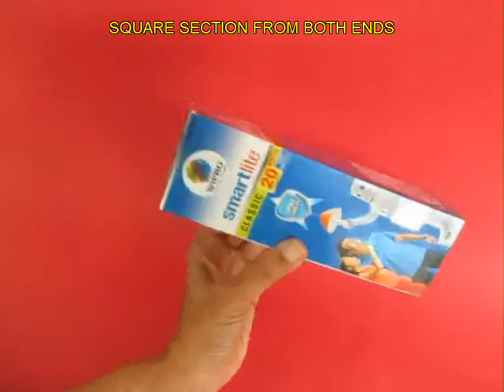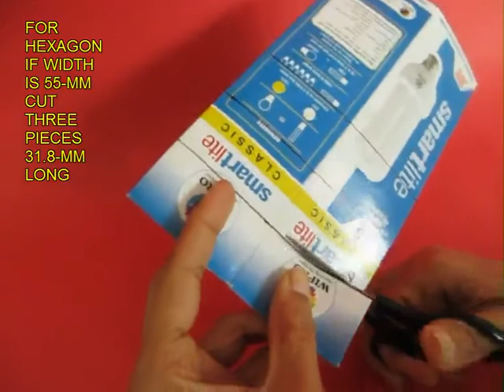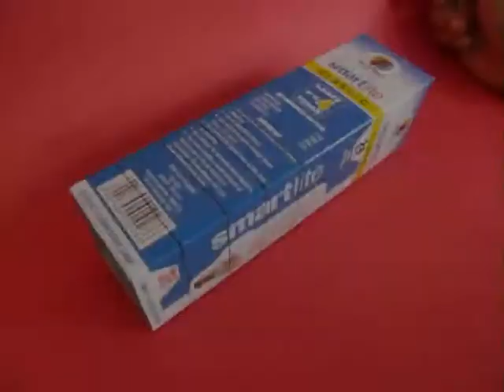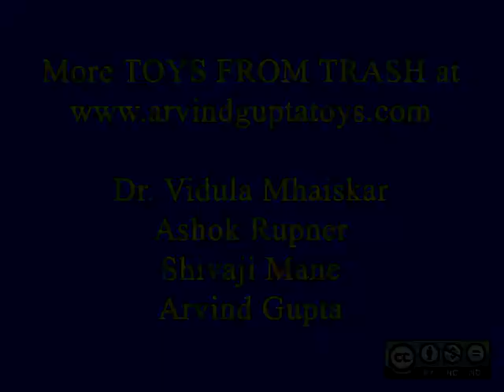3-D SHAPES - MARATHI - 37MB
From old toothpaste cartons and boxes with square cross-section you can make amazing 3 dimensional cubical box, hexagonal box and an octagonal box.
This work was supported by IUCAA and Tata Trust. This film was made by Ashok Rupner TATA Trust: Education is one of the key focus areas for Tata Trusts, aiming towards enabling access of quality education to the underprivileged population in India. To facilitate quality in teaching and learning of Science education through workshops, capacity building and resource creation, Tata Trusts have been supporting Muktangan Vigyan Shodhika (MVS), IUCAA's Children’s Science Centre, since inception. To know more about other initiatives of Tata Trusts, please